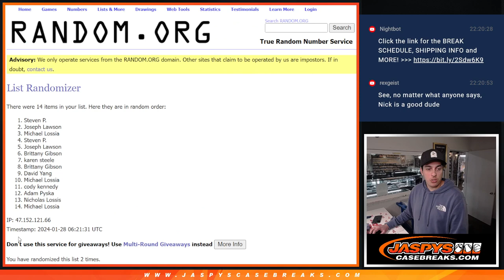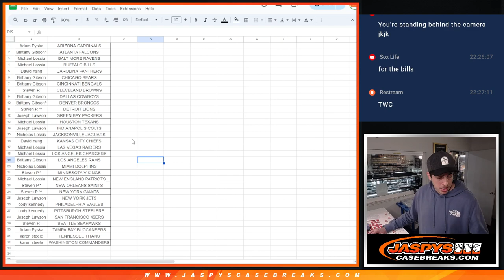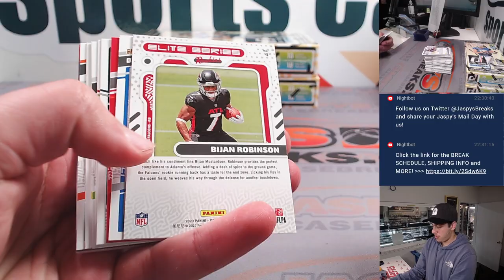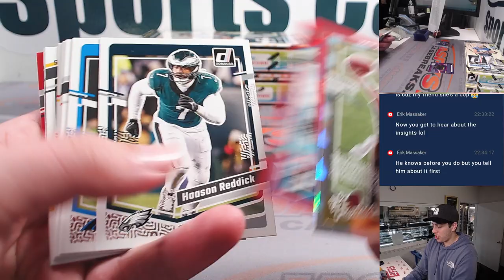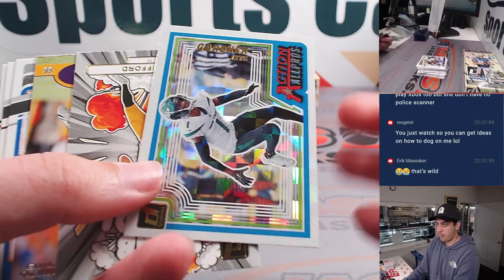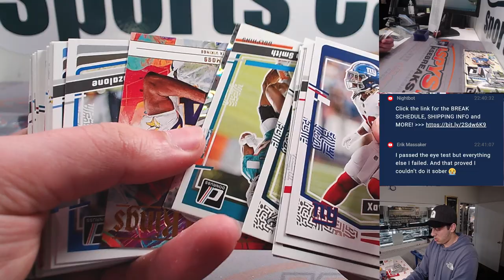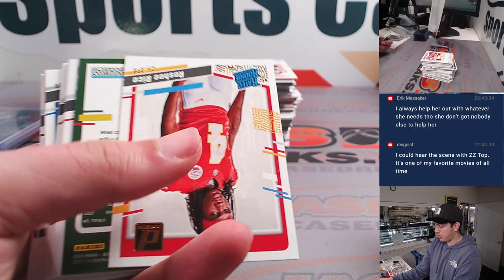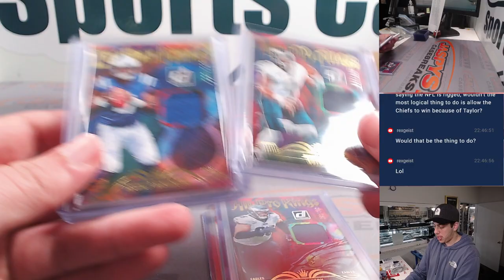Sat. 1/27/23: PANINI DONRUSS FOOTBALL HOBBY 3-BOX BREAK #11 *2 RT EACH*